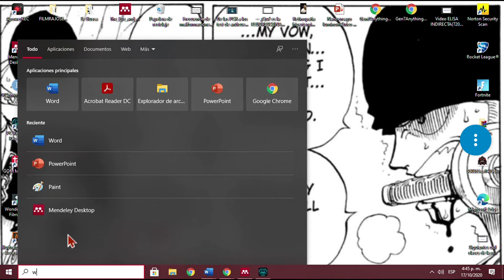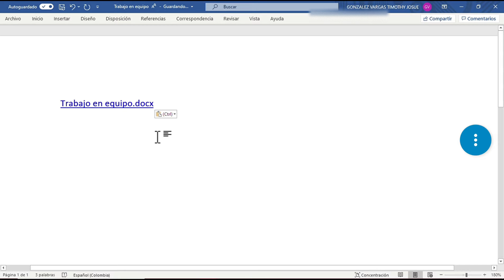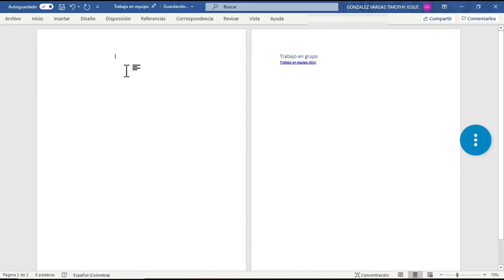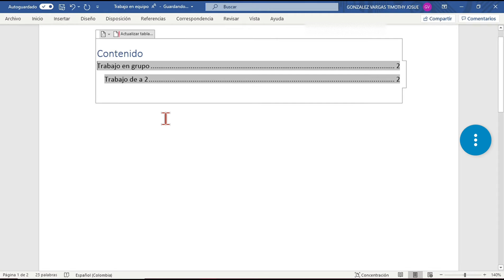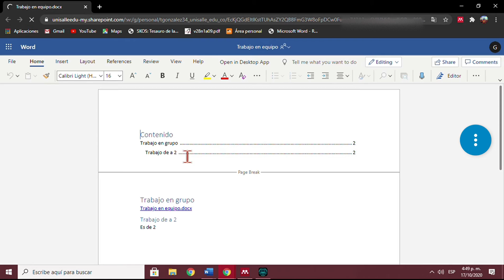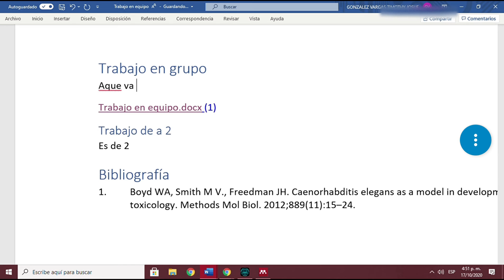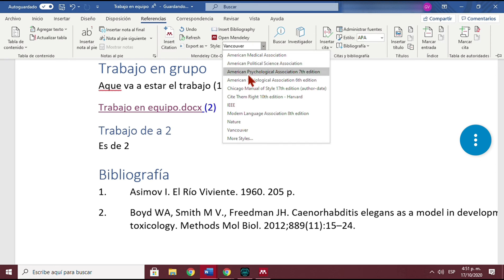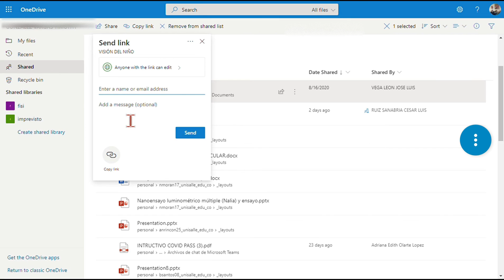Como trabajar en grupo con Word, PowerPoint y Excel | (Usando Mendeley)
Les enseño una de las estrategias que uso con las personas que trabajo para hacer trabajos en grupo ya que muchas veces me toca enseñarles estrategias para trabajar en ecuipo y rapido así que estero que esto los ayude a trabajar con mayor velocidad.
Mis Redes​
Líneas de Tiempo
0:00 Intro
0:11 Usando Word
0:53 Como buscar personas en Word
1:30 Compartir Vinculo de Word
2:01 Como poner una Introducción en Word
3:24 Como abrir Word en el Celular
4:53 Como se ve Word Compartido por Web
5:23 Como Abrir Word, Exel, PowertPoint de Internet
6:04 Como Utilizar Mendeley en Word
7:18 Cambio de formatos de referencia co Mendeley
8:39 Recomendaciones del Canal